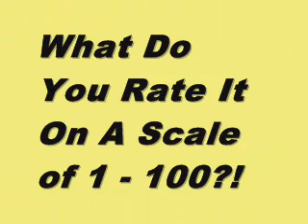Valhalla Rising - Review Scores Between 0 - 100 in Under 60 Seconds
This video is short, sweet and to the point. In it you'll find the movie reviews scores for Valhalla Rising from movie review aggregation sites like Rotten Tomatoes, Metacritic and Movie MotherTrucker. Hopefully, it'll help you decide if you want to actually see it.

MMT